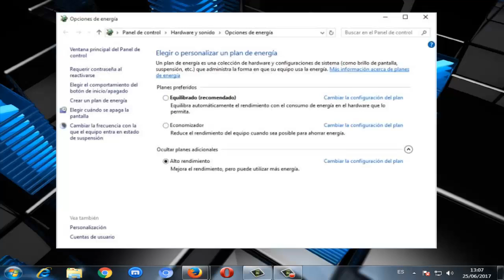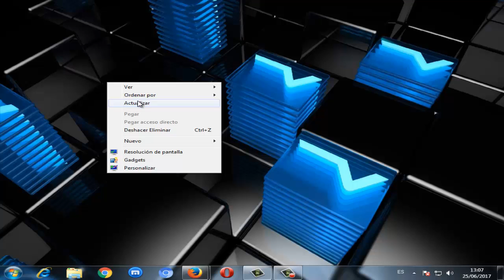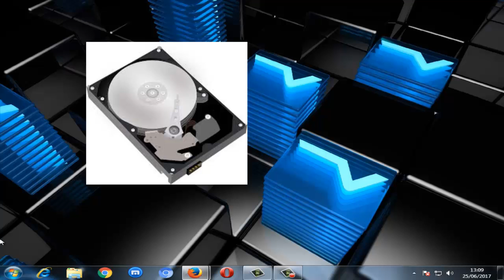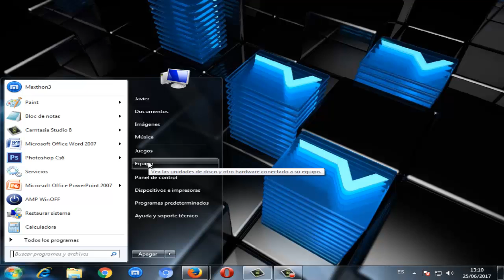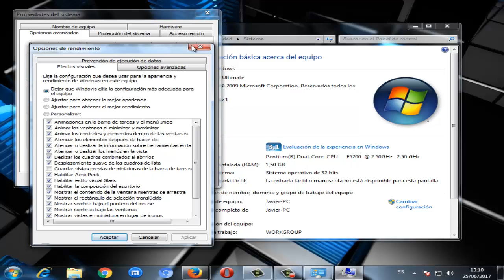Mejorar rendimiento para juegos en tu PC I CONSEJOS Y TIPS 2024 ✅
En este video tutorial te enseñare Como Mejorar rendimiento para juegos en tu PC de una forma fácil y sencilla, solamente siguiendo mis consejos para mejorar la rapidez de la computadora.

▶ Como ACELERAR INTERNET al 1000%? Solucion